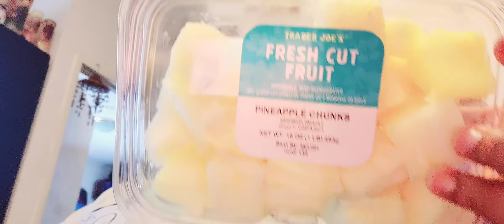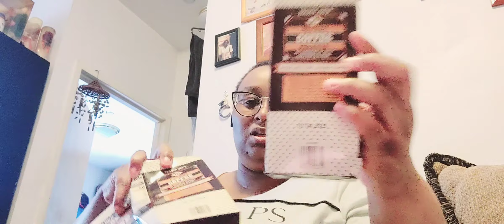Trader Joe's Haul May 2021